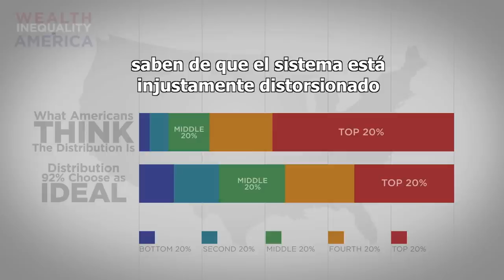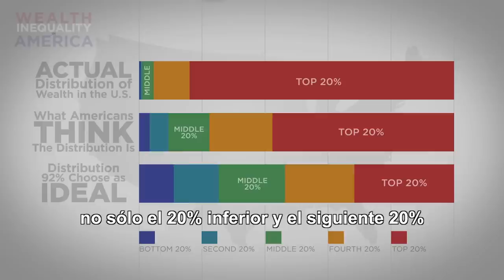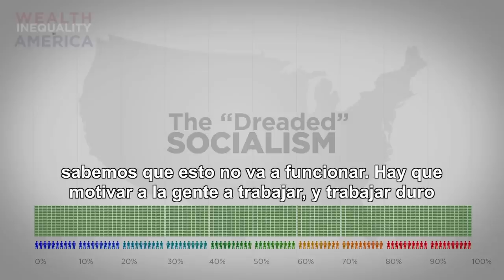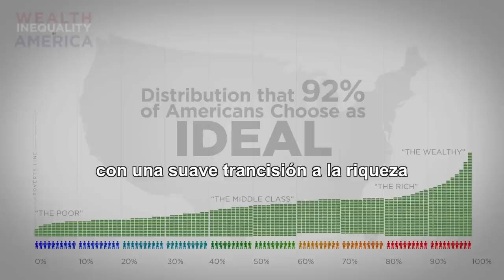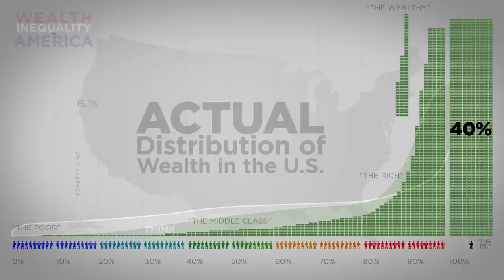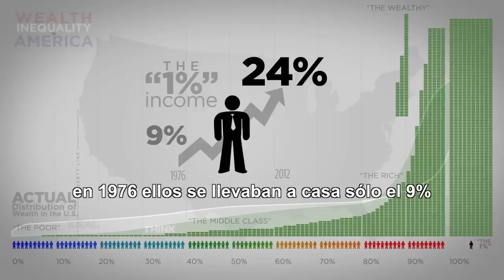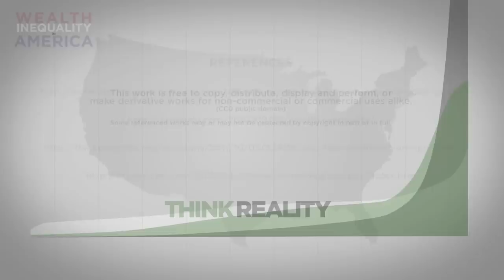Desigualdad de la Riqueza en Estados Unidos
Infografía sobre la distribución de la riqueza en los Estados Unidos, destacando tanto la desigualdad y la diferencia entre la percepción de la desigualdad y los números reales. La realidad a menudo no es lo que pensamos que es.